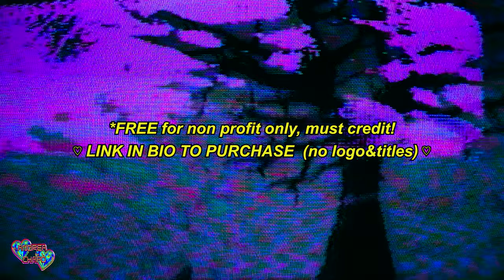[free*] trippy CRT loop